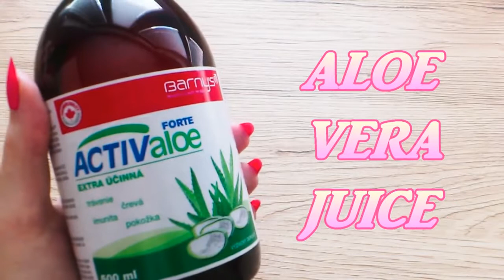best diy HOMEMADE CLEANSING WIPES